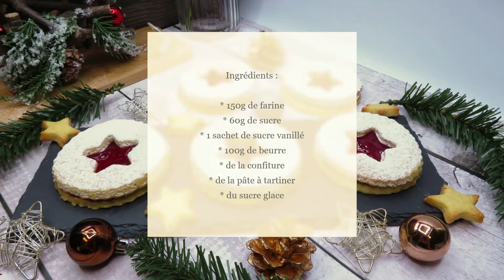Sablés de Noël fourrés à la confiture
Aujourd'hui, on réalise de bons sablés de Noël !!!